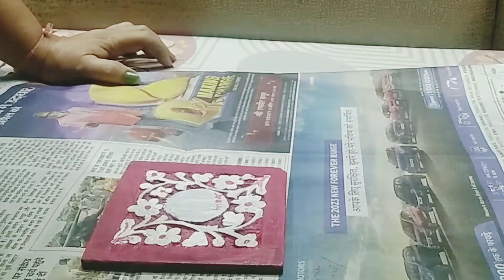How to make old coaster look new